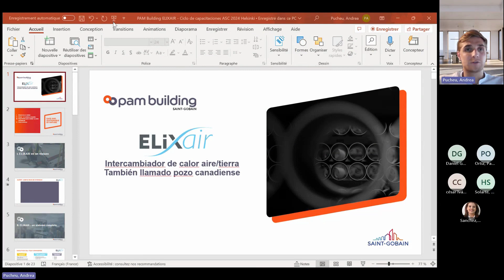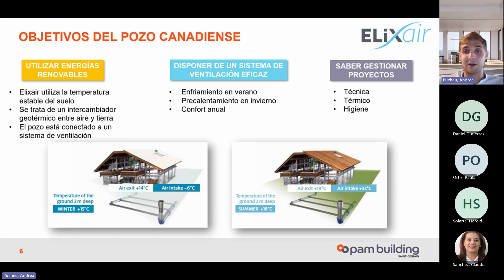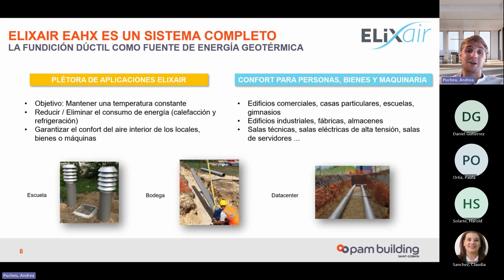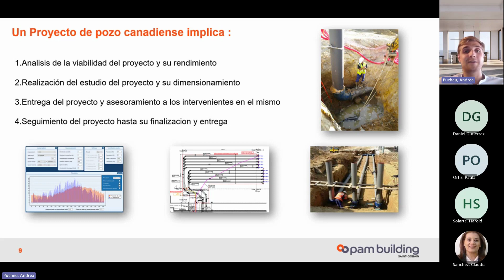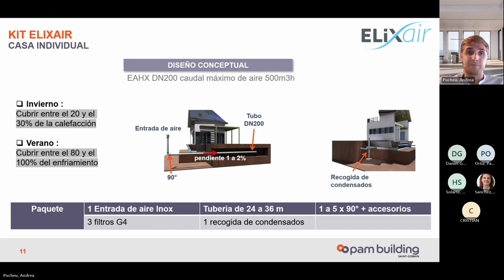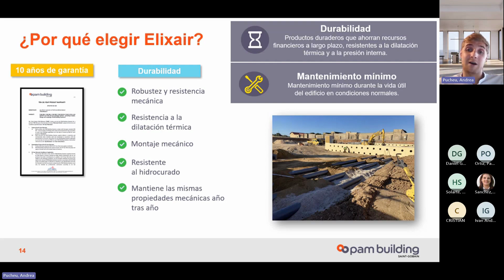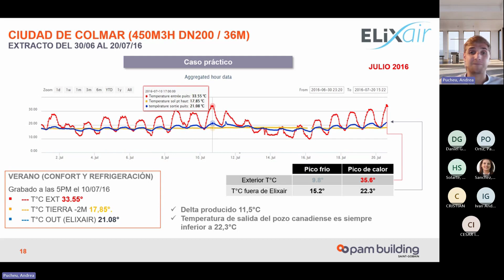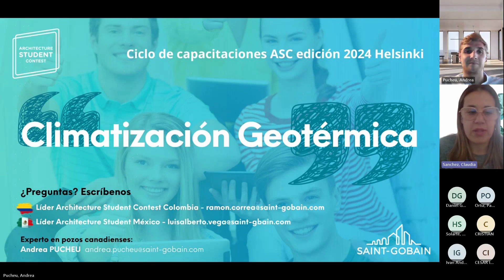Architecture Student Contest 2024 - Training LATAM : Geothermal Systems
Discover now a training on Geothermal Systems organized by Saint-Gobain LATAM countries for the Architecture Student Contest 2024.